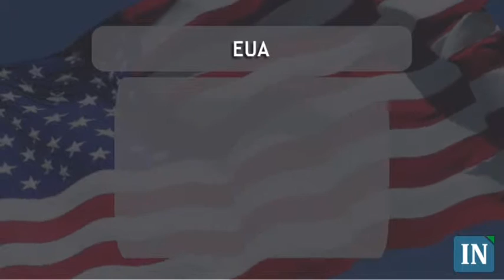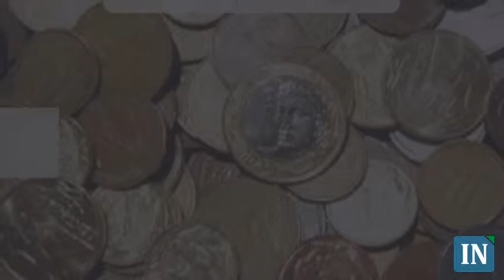Fechamento do Mercado Financeiro - 06/08/2010 - 19:00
Bolsas mundiais recuam após dados de emprego dos EUA.
Os dados do mercado de trabalho norte-americano decepcionaram os investidores e derrubaram as principais bolsas de valores mundiais nesta sexta-feira.